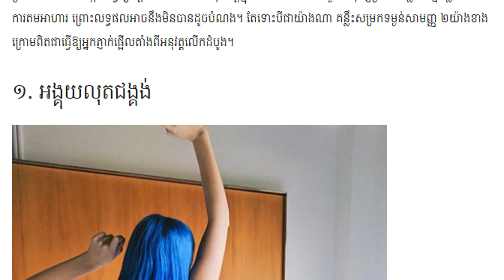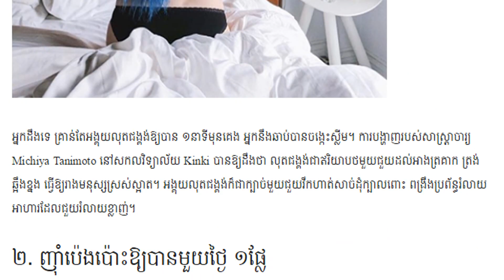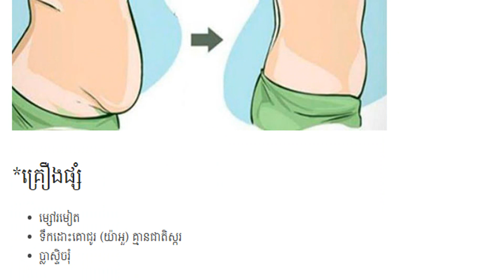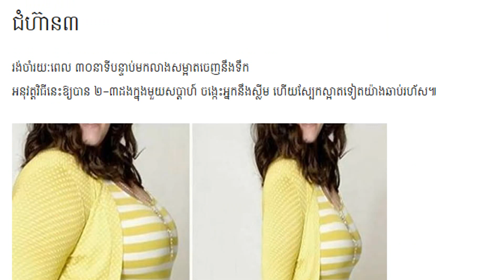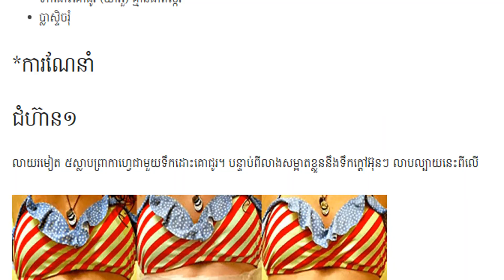អស្ចារ្យមែន! តែ១សប្ដាហ៍សោះស្រកក្បាលពោះអស់២សង់ទីម៉ែត្រ , kayi